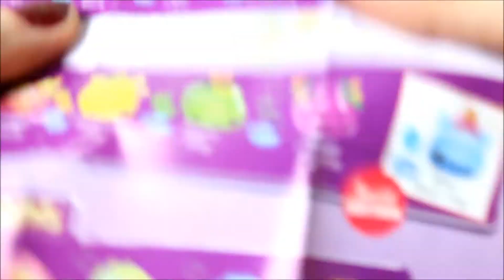Num Noms Starter Pack Serie 3 Glazed Donuts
Heute packen wir mit euch Num Noms mit Donutduft aus :)